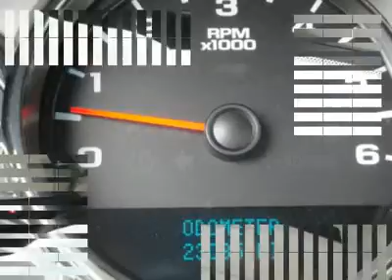2008 CHEVROLET SILVERADO 1500 Bartlett, TN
2008 CHEVROLET SILVERADO 1500 Bartlett, TN
Stock

2008 Chevrolet Silverado 1500 LT Z71 2WD,REG. CAB,2WD,5.3L V-8, AUTO, PAINTED TONNAU COVER w/1LT AutoCheck: 1-Owner, Assured, Clean Title, No Accident, Score 94 (Similar Vehicles Score 93 - 94) Call the Internet Department Today @ 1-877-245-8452 AutoCheck Report Purchased 05/29/2010